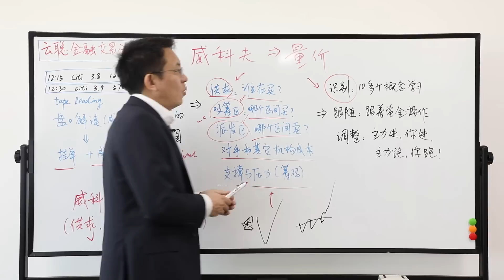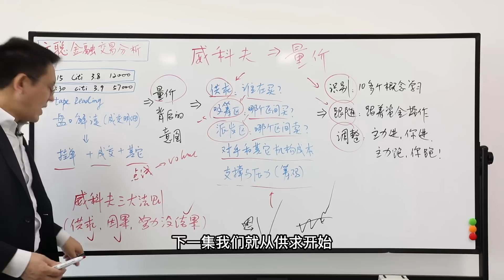威科夫交易法概述 《威科夫知识点1》